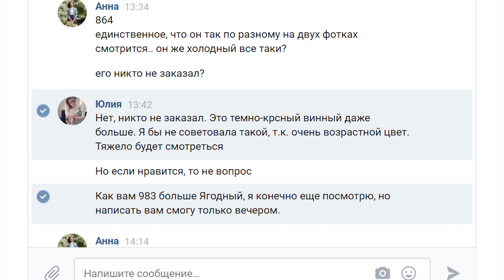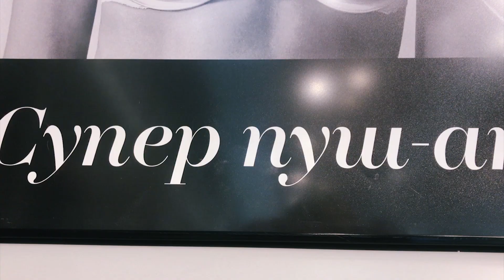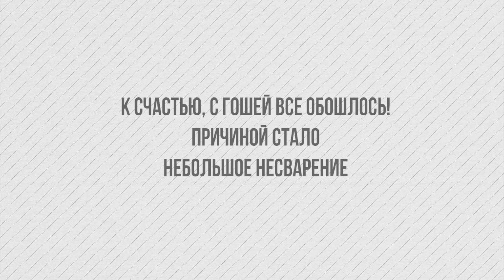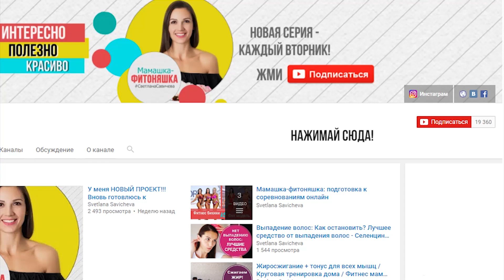Конкурс ФИТ МОДЕЛЬ: Выбор ткани для купальника и платья. Моя тренировка. МАМАШКА-ФИТОНЯШКА 10 серия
О проекте: Главная героиня Светлана Савичева, многодетная мама, бизнес-вумен, блогер, призер различных соревнований по фитнес-бикини после третьего декрета решилась вновь выйти на сцену в категории ФИТ МОДЕЛЬ, и на своем примере показать, каково это: совмещать семью, работу и… строгий соревновательный режим.

Финалом проекта станут соревнования по бодибилдингу и фитнесу в категории «Фитнес-модель». Зрители своими глазами смогут оценить форму героини и высказать свое мнение в комментариях.